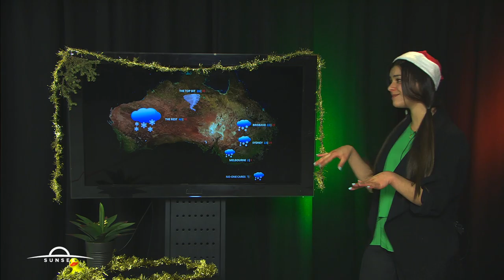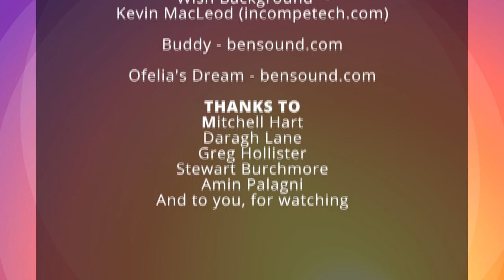Sunset - Episode 3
Created by Alex Maclean and Hosted by Tom LeHuray, Sunset is a University student produced production all the way through, from concept to delivery. It's based on the idea of a morning show but completely makes fun of the idea and parodies the entire premise.

Sunset is written and crewed entirely by university students as is completed in-line with their final year in a TV production based communications degree.

Starring:
Tom LeHuray, Kayla Farrar, Jaikob Martin Scully, Caitlan Charles, Myriam Kassis, Brent Cowan, Jordan Ingleton, Alex Maclean, Kobi Wheeler & Scott Connor.